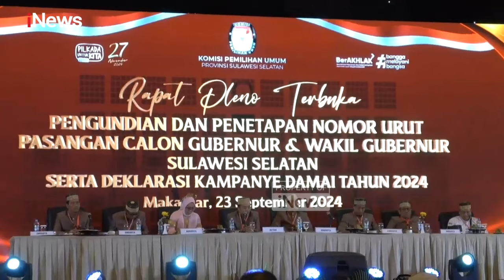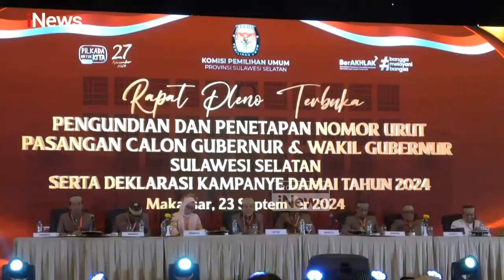Simpatisan Paslon Gubernur Sulsel Nyaris Adu Jotos dengan Polisi saat Pengundian Nomor Urut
Kericuhan mewarnai pencabutan nomor urut pasangan calon Gubernur dan Wakil Gubernur Sulsel, yang berlangsung disalah satu hotel, di Kota Makassar, Senin (23/9/2024).

Saling dorong hingga nyaris adu jotos dengan petugas tak terhindarkan, saat ratusan massa simpatisan dari masing-masing paslon mencoba menerobos pintu masuk yang dijaga ketat aparat kepolisian.

Polisi menahan sejumlah simpatisan yang terus memaksa masuk, lantaran tidak memiliki id card yang telah disiapkan Komisi Pemilihan Umum (KPU) Provinsi Sulawesi Selatan. Kericuhan baru mereda setelah petugas terus memberikan himbauan dan diterima baik oleh seluruh simpatisan dari masing-masing paslon.